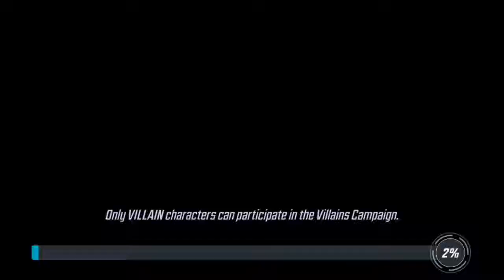MARVEL STRIKE FORCE Gameplay Walkthrough Part 3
MARVEL Strike Force by FoxNext Games, LLC